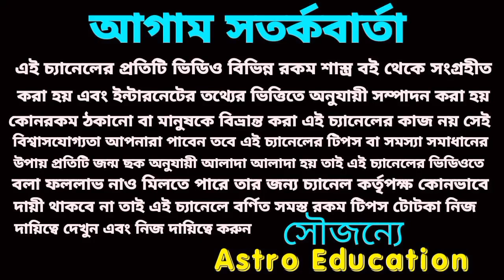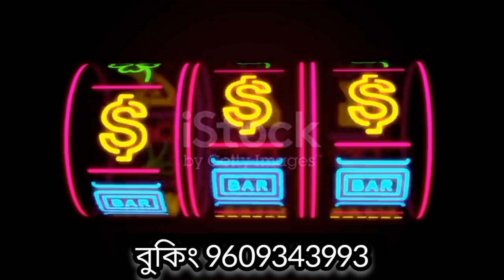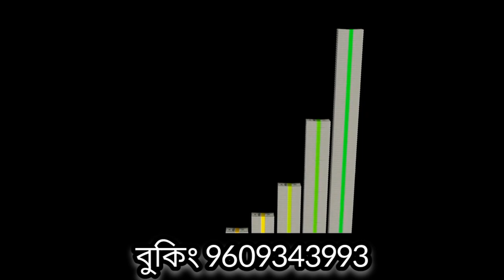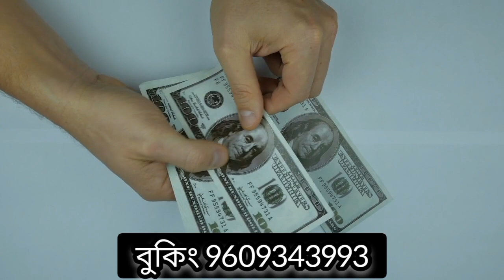30/9/23 এই পাঁচটি রাশির টাকার খেলা!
30/9/23 এই পাঁচটি রাশির টাকার খেলা!